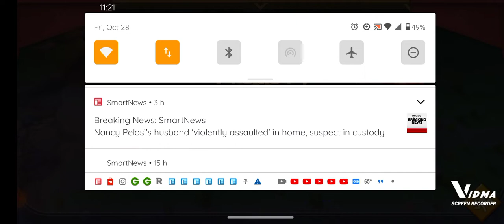Lords Mobile - 5.5